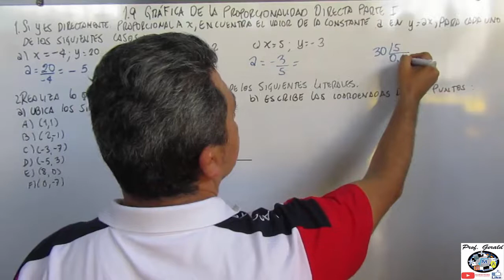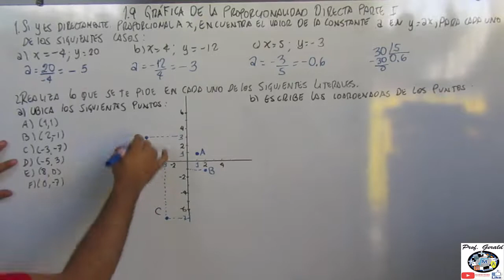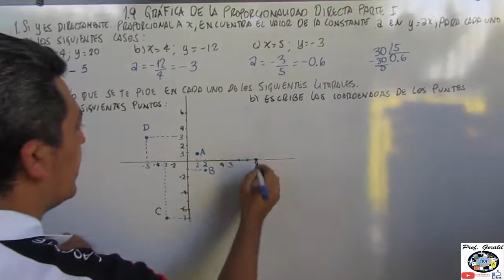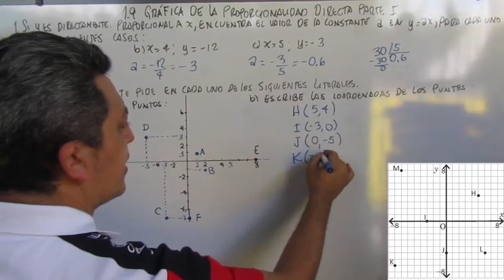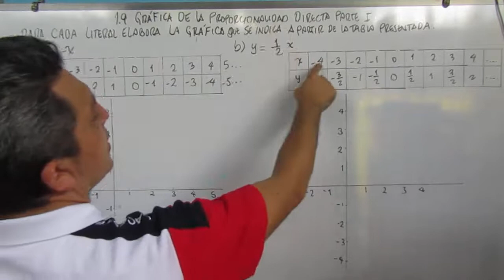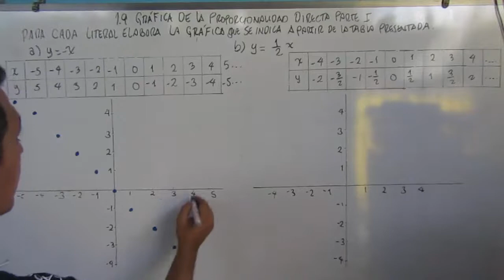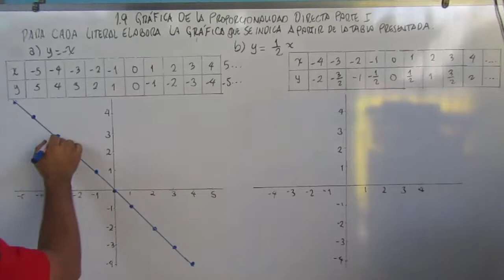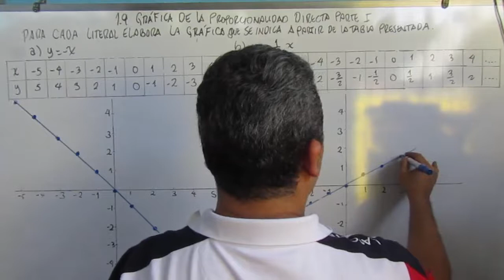1.9 GRAFICA DE LA PROPORCIONALIDAD DIRECTA